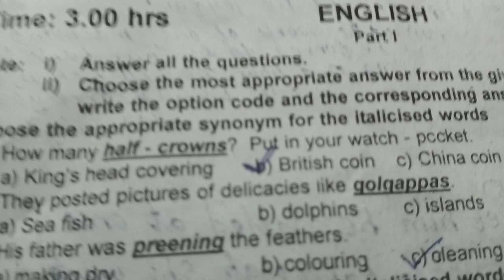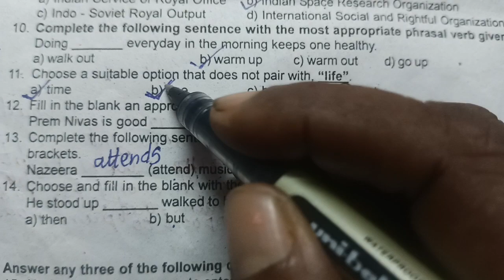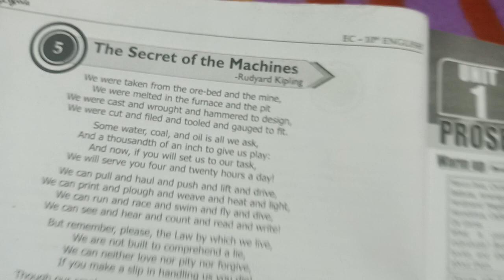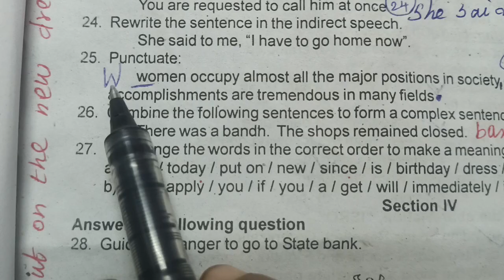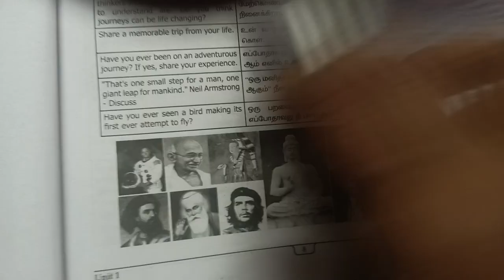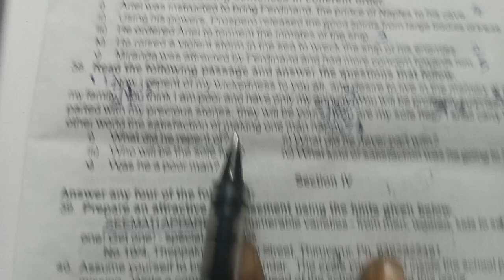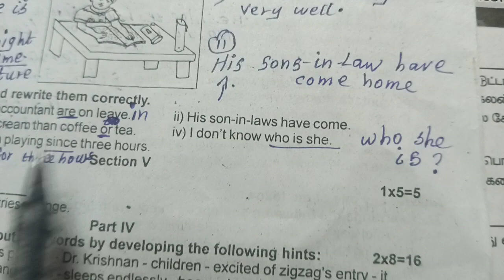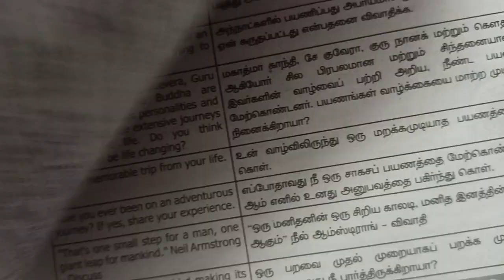February 2, 2024(2)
10th second revision@CJ grammar School